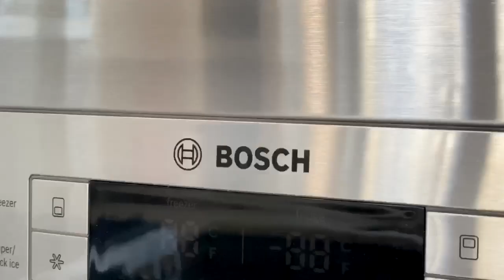Living the Reserve - Bergen County Townhomes